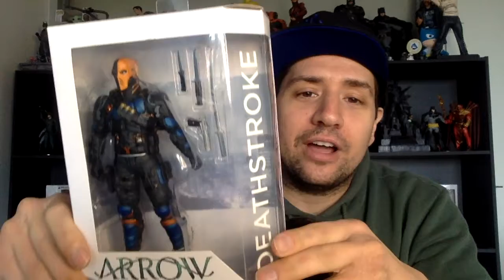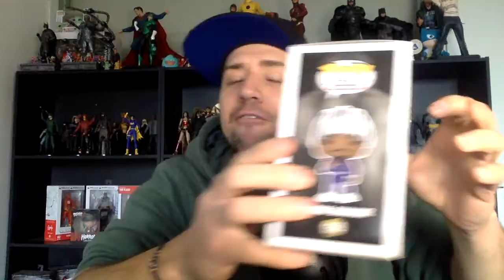My Action Figures And PoP's! TOP 5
Join Matt as he shows off his top 5 toys.